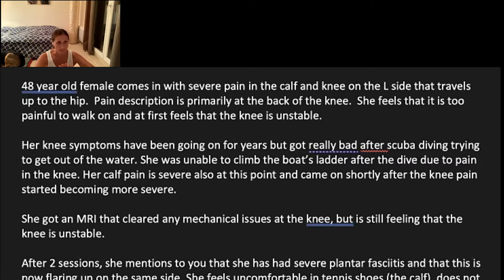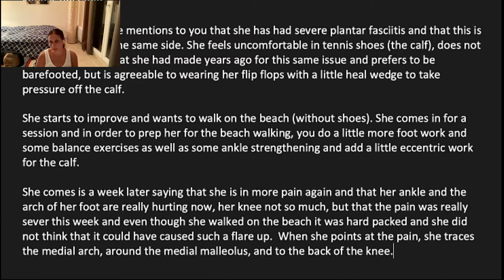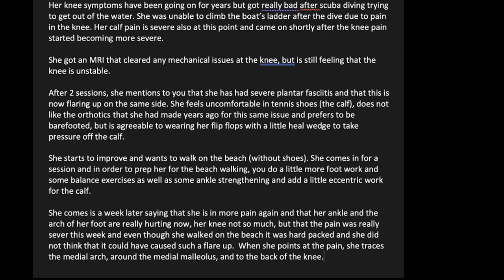Pilates Rounds: Week 59, 8/12/2021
Pilates Rounds, a forum for Pilates instructors.

This week we answer Pilates-related questions that touch on important topics a Pilates instructor should be aware of and know about. We also present a very interesting case study. Topics we discuss include:
1- Working with people with very high BMI people, who commonly suffer from knee pain and lower back pain. There is a clear correlation between body weight and knee pain. But how do we approach this with our overweight clients? What are the best exercises to do? What is the exercise progression to get them stronger? How to have these clients activate their pelvic floor without using words?
2- A middle-aged woman who after a scuba diving trip comes back with knee pain, primarily in the back of her knee. After the dive, she was unable to climb the ladder back on the boat and she had to be helped. She had been suffering from minor knee pain for a while but something in this dive made pain worsen and become acute. What happened to her? What is the possible diagnosis? What Pilates exercises should be done to help her?

Zeina A. Grifoni has 17 years of experience as a movement and rehab specialist with physical therapy, Pilates, and sports background who has helped many people recover from chronic injuries that prevented them from living fulfilling lives. She will share case studies and/or answer your questions related to your Pilates practice.

Pilates Instructor?